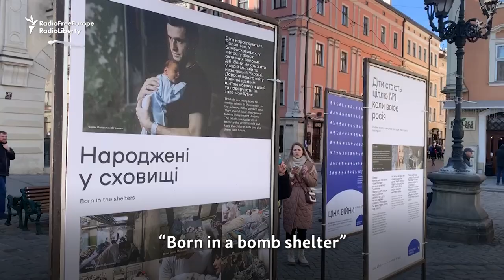Empty Strollers In Lviv For The Babies Lost In Russian Invasion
Rows of 109 empty strollers were placed in Lviv’s old town on March 18 to symbolize the children killed in the ongoing Russian invasion of Ukraine. The silent protest was also a call for a no-fly zone over Ukraine to stop Russian air and missile attacks.